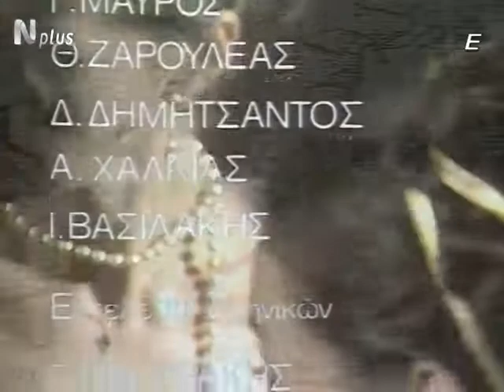Μαντώ Μαυρογένους - Προδομένος Ελληνικός Λαός (τηλεοπτική σειρά 1983) : Επεισόδιο 3ο